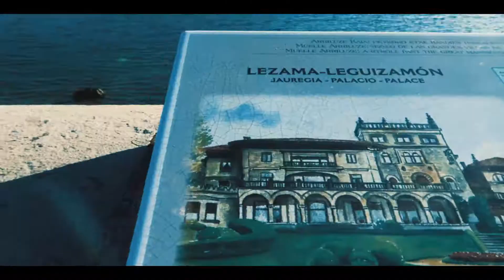Exploring Getxo | Javi Real de Asúa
Everyone thinks about going somewhere else, somewhere where they've never been before. What they don't do is appreciate where they live. I live in Getxo, a small town close to the big city Bilbao, and I gotta say that I'm very lucky to be able to live in this beautiful town.

*Song: Only Time (Manila Remix) - Enya